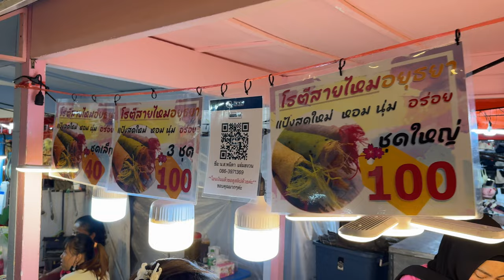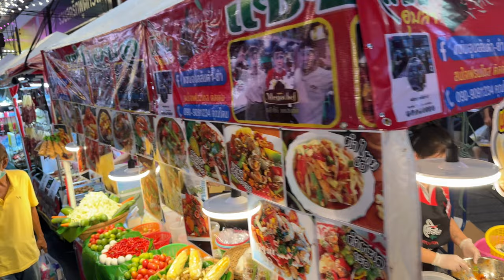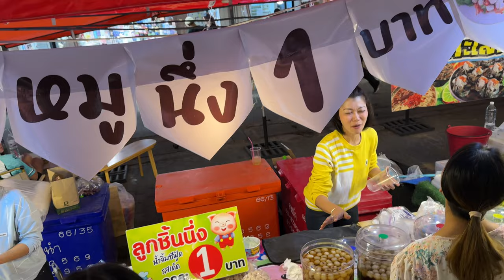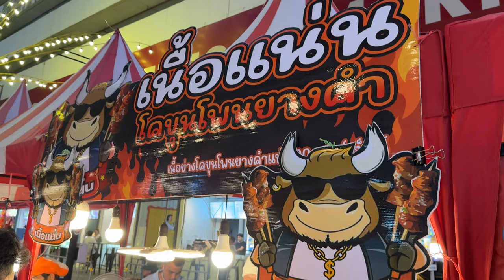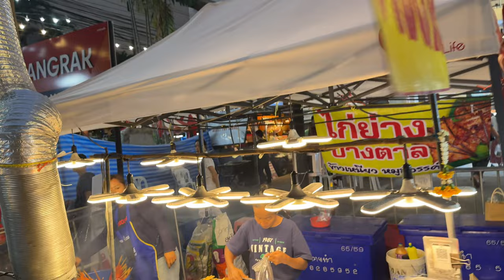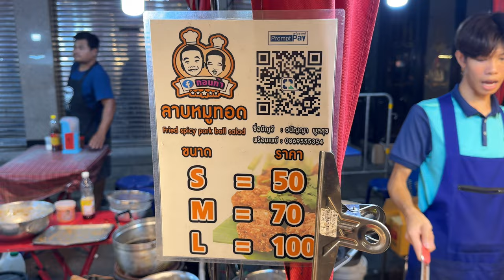ถนนคนเดินกระตุ้นเศรษฐกิจ เขตบางรัก 22-31 มกราคม 2567 โรบินสันบางรัก BangRak Walking Street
มาง่ายแค่ลง BTS ตากสิน ถึงเลย

This event will be terminated  31 January 2024.
Public Transportation
- BTS Taksin
- Chao Phraya Express Boat gets off at the Center (Taksin Bridge)
- Bus number 1, 15, 35, 75, 77, 115, 504
- Taxi to Robinson BangRak